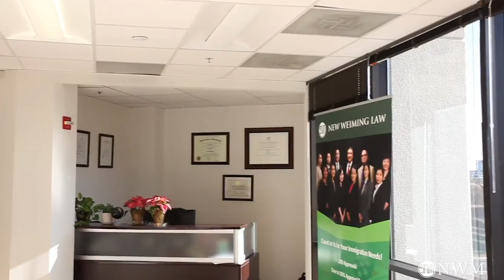H-1B等工作签证身份失效后的Grace Period